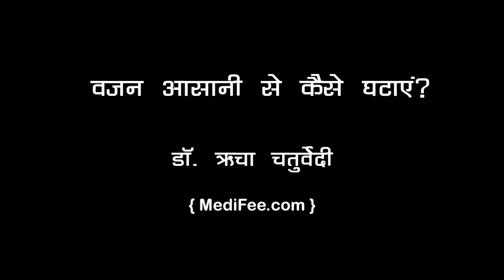How to Lose and Maintain Weight? Weight Loss Tips (Hindi)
अपने अतिरिक्त वजन को कैसे कम करें ? कौन से कारणों से वजन बढ़ता है? क्या वजन आसानी से कम किया जा सकता है? डॉ. ऋचा बता रहीं हैं कुछ आसान तरीके जो अपनाने से आप अपना अतिरिक्त वजन कम कर उसे कायम रख सकते हैं | देखिये यह वीडियो |

Losing weight is not that difficult if you follow certain diet and some good healthy habits. Lack of sleep and smoking are two of the major factors that affect your weight. Watch as Dr. Richa provides tips and tricks to lose weight and maintain the same in this video.